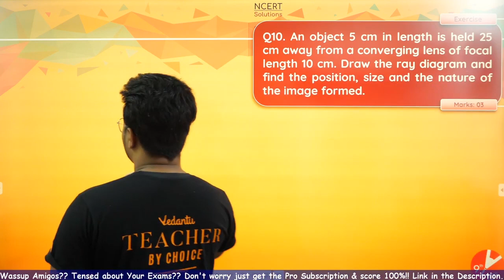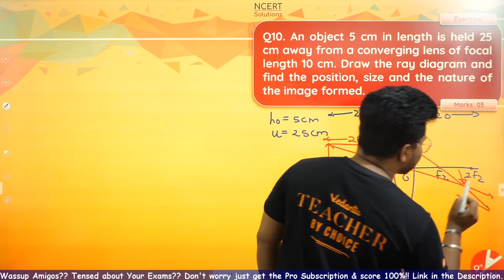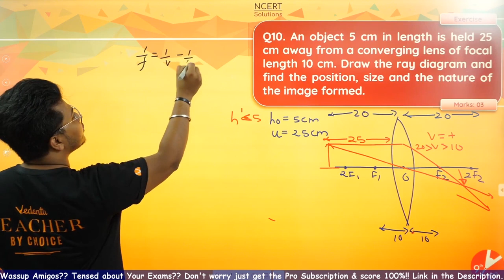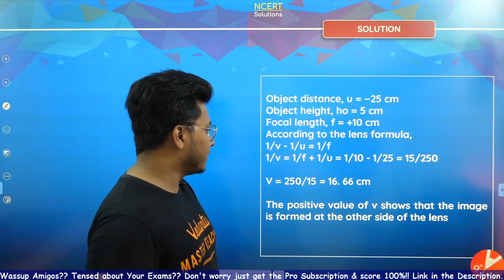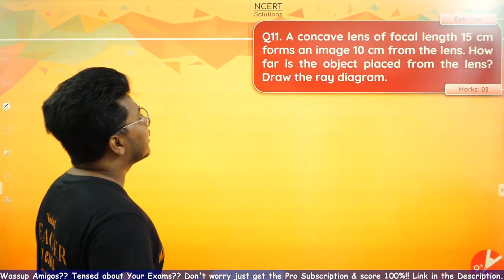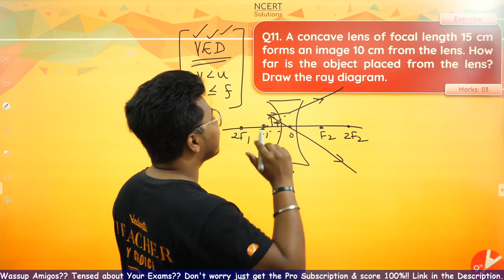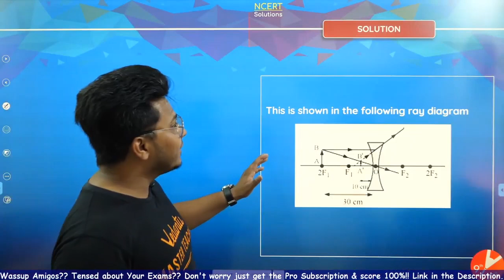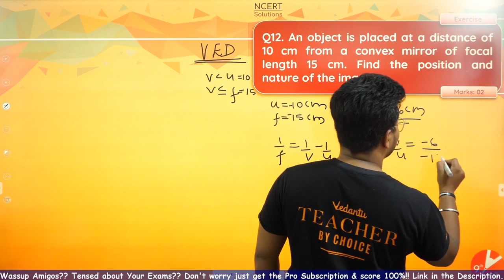NCERT Solutions for Science Class 10 | Reflection and Refraction | Light | CBSE Physics Class 10| L7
NCERT Solutions for CBSE Science Class 10 | Reflection and Refraction | Light | Physics Class 10 | Lecture-7 | Vedantu NCERT Class 10 Science Solution.

In today's video, Abhishek Sir will teach you to prepare for CBSE Board Exam 2020. Abhishek Sir will go through all the Class 10 Science (Physics) Chapter 10-"Light - Reflection and Refraction NCERT Solutions Exercises, Questions 10,11 and 12" with proper explanation. This will help you to prepare for the CBSE 2020 Board Exam.